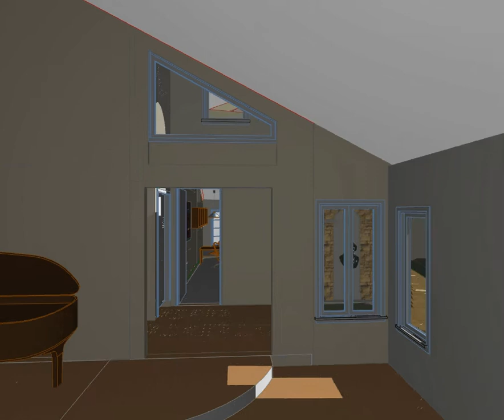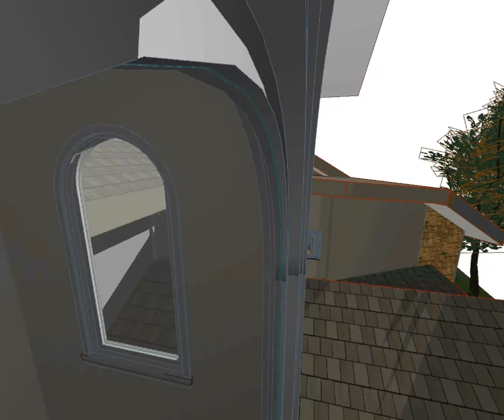MOVIE 8 West Sun Arched windows .mov